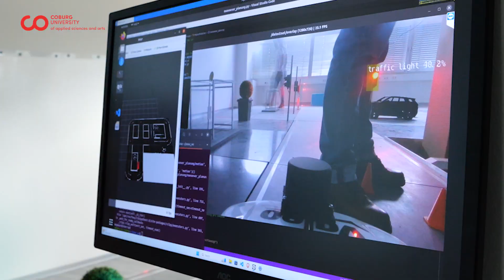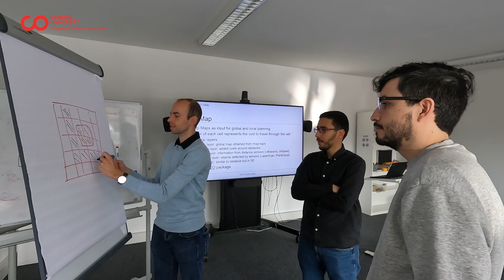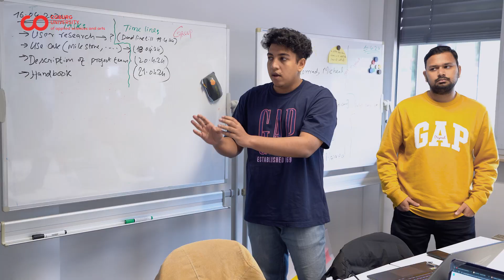Autonomous Driving at Coburg University in Kronach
This is Autonomous Driving: A Master's Programme at Coburg University of Applied Sciences. Find out how we conduct cutting-edge research, teach using project-based learning models, live and work closely with local businesses and local authorities in a beautiful medieval town. Come work on the future at the Lucas-Cranach-Campus in Kronach!

This media has been produced in collaboration with the IMPETUS project at Coburg University of Applied Sciences and funded by the Federal Ministry of Education and Research and the Joint Science Conference (GWK) as part of the Bund-Länder Initiative 'FH-Personal'.

The Droneshots have been created by Nitin Kannan Kumar.
Image source automated shuttle bus: SMO

00:00 This is Autonomous Driving
1:50 Teaching in Kronach
2:44 Project-Based-Learning
4:25 Working and living in Kronach
5:06 How we shape with knowledge